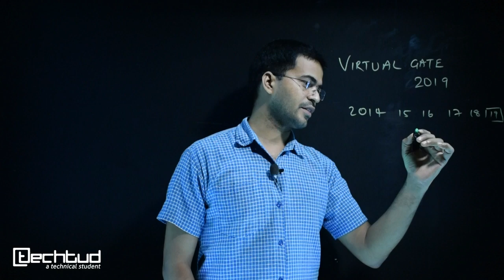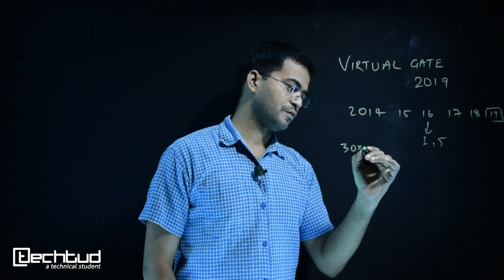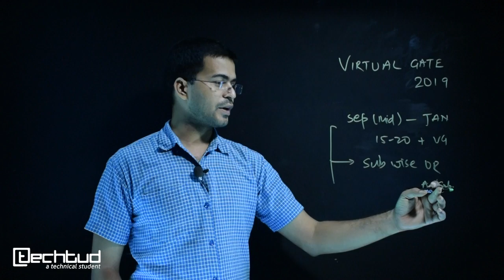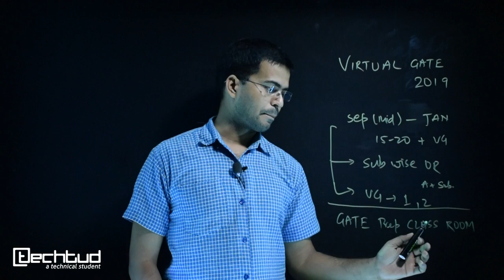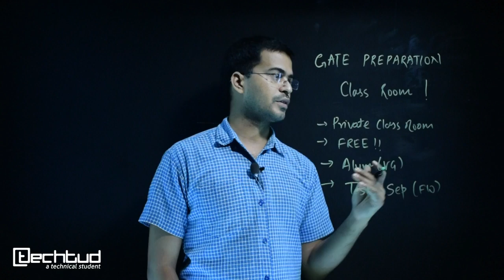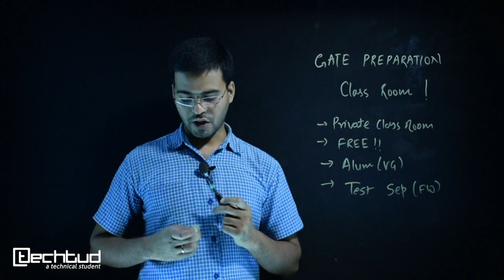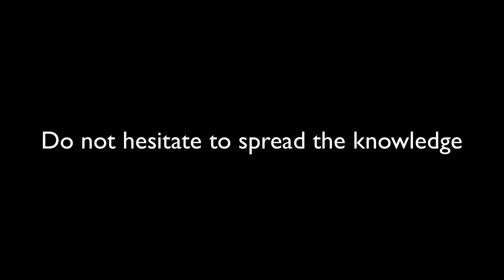Virtual GATE Commencing Soon | Check video for more details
Hi GATE aspirants, TechTud is going to launch its Virtual GATE Classroom program soon this season.

This will include:

- Specially crafted modules
- Mock tests and full length GATE exams
- Daily online classroom sessions
- Opportunity to interact with other fellow aspirants
- Personal mentor sessions with Mr. Pritam Prasun

This is a great opportunity to give a digital boost to your GATE preparations with unlimited online resources. Check the video to find out more.